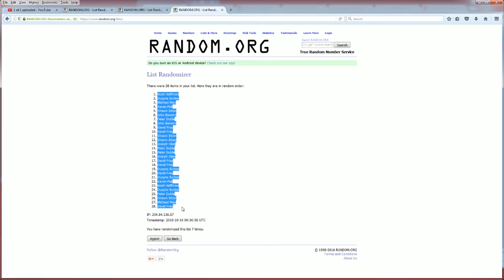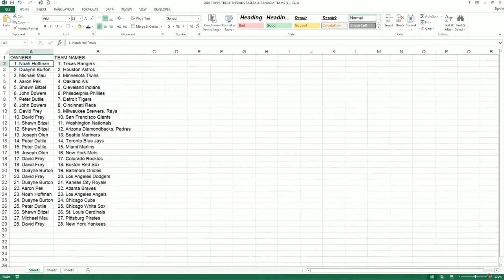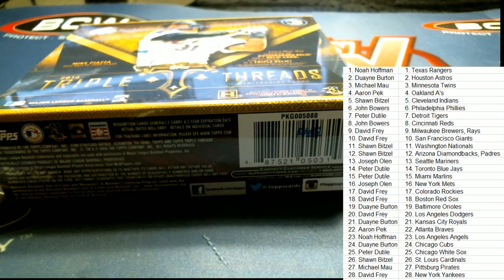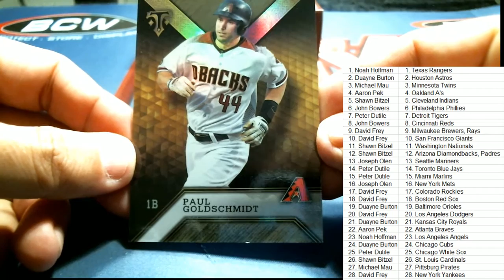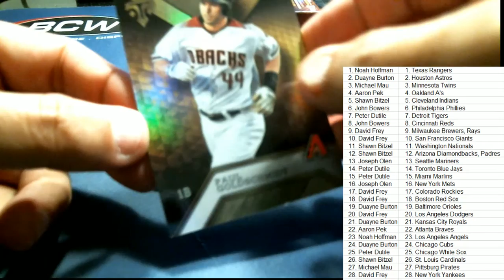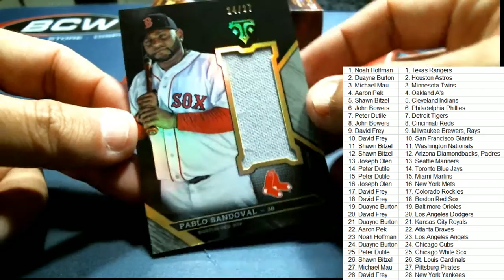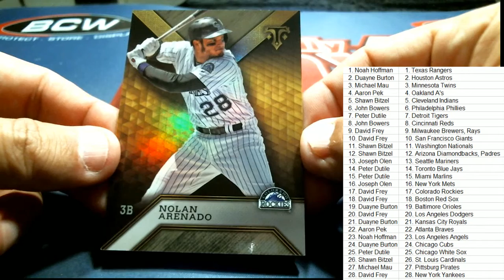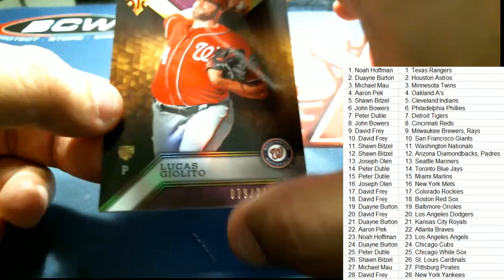2016 Topps Triple Threads Baseball Hobby Box 2 Team Format ID TTTBT2T339